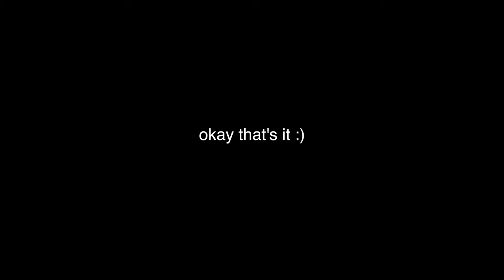Annoying Things Persian Dads Do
Even with some of the annoyances, Persian dads will love and care for us no matter what! I'm so grateful for my awesome papa! Did you relate to any of these?